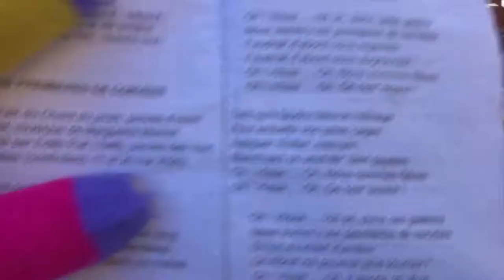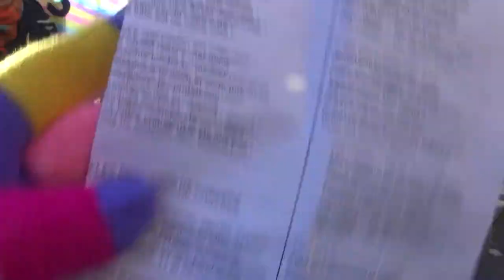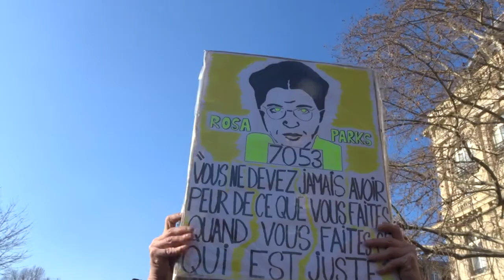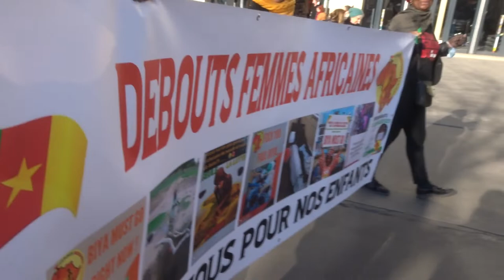Manifestation femmes 8mars 2022 mariepanic no.7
Chorale avec Christine Lallement christinelallement Chanson Les premières de corvées lespremieresdecorvees chanté par la Chorale Les Voix Rebelles lesvoixrebelles chantsfeministes et musique accordéon joué par la musicienne parisienne douée Raphaelle Legrand RaphaelleLegrand en compagnie de l'historienne aimée Nicole Savey
* Manifestation femmes 8mars 2022 mariepanic no.7 voixrebelles onarretetoutes Paris 8mars2022 le8mars 8 mars 2022
* Manifestation et grève le 8 mars 2022 le8mars 8mars2022 8mars onarretetoutes LA journée internationale pour les droits des femmes 8 mars 2022 RDV Paris Gare du Nord
* Appel de la coordination féministe à la grève du 8 mars
* Rendez-vous pour la manifestation le 8 mars à 14h à partir de Gare du Nord Place Napoléon III en direction de Gambetta Hôpital Tenon Paris 75020
* Passage à la Place de la République Paris 75011
* RDV devant le magasin Habitat entre 15h et 17h avec la Chorale des Voix Rebelles pour entendre des chants féministes
* Voici les Voix Rebelles interprétant l'HYMNE DES FEMMES au Festival des Voix sur Berges sur le Canal St Martin Paris 75010 le 30 juin 2019